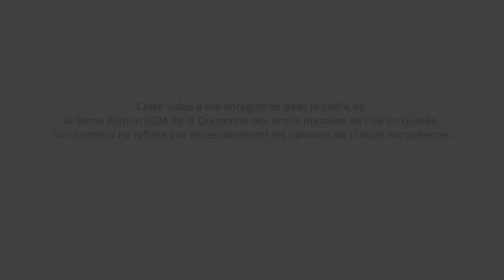🔴 L’envers du décor (en soussou) ! 16 jours d’activisme contre les VBG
16Jours d’activisme pour l’élimination de la violence à l’égard des femmes et des filles initié par la délégation de l’Union européenne en Guinée
Le contenu de cette vidéo ne reflète pas nécessairement les opinions de l'Union européenne